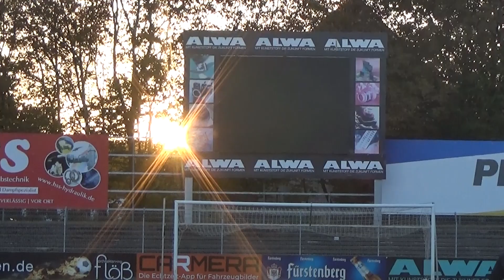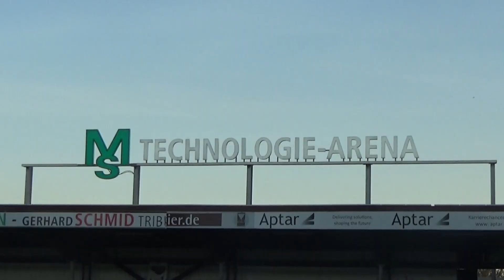VORSCHAU | 1. Göppinger SV - FC 08 Villingen | Oberliga 2023/24, Spieltag 13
Gradmesser und Oberliga-Topspiel: Für den FC 08 Villingen steht am kommenden Samstag, 14. Oktober, das nächste schwere Auswärtsspiel an, Anstoß beim 1. Göppinger SV ist um 14 Uhr. Es ist das Duell Zweiter gegen Dritter.